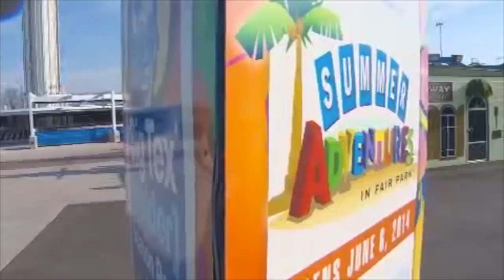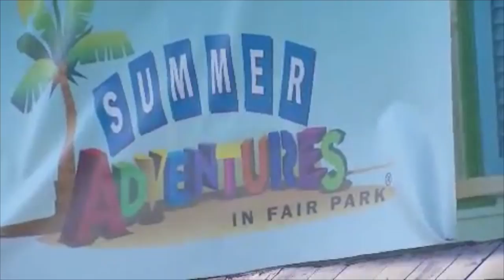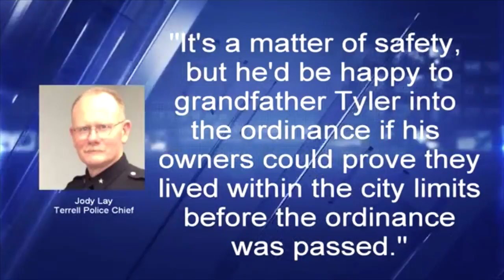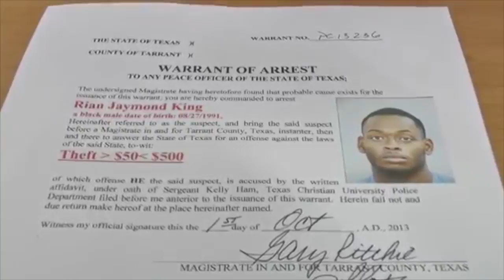Kendall Morris Reporter Reel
**THIS IS KENDALL"S COLLEGE REPORTER REEL**

This was Kendall Morris' college reporter reel from 2014. Kendall is now an award-winning journalist with more than five years of on-air experience as an anchor, reporter, and MMJ.